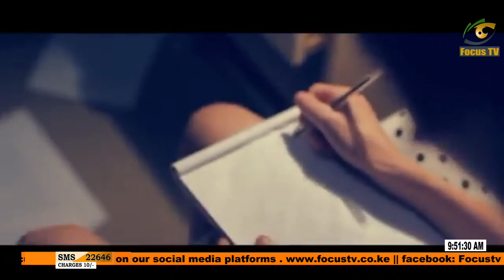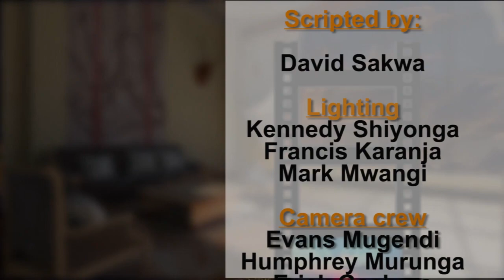MORNING BRIGHT FOCUS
Tale telling segment that runs on your number one show Morning Bright Focus only on Tuesday highlights on encouraging and motivating you our viewer. Yesterday it wasn't any different. Here is the video if you didn't get an opportunity.